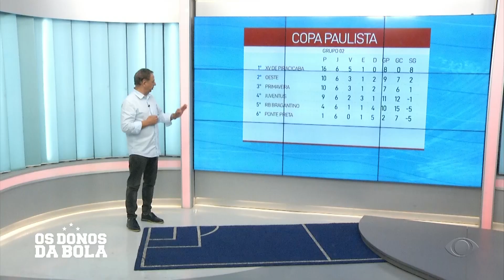Tigrão: "Ponte está pagando pra passar vexame na Copa Paulista" - 10/08/2023 - Os Donos da Bola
Carlos Henrique e Valdemir Gomes analisam a classificação do Grupo 2 e comentam sobre a campanha da Ponte Preta na Copa Paulista no programa Os Donos da Bola - 10/08/2023